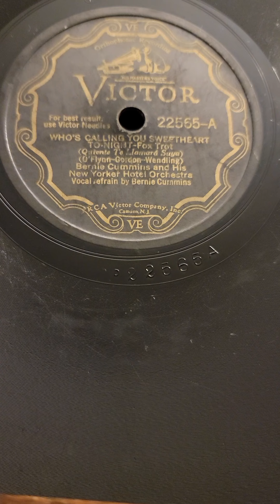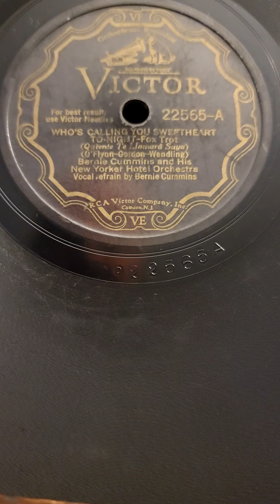Who's Calling You Sweetheart - Bernie Cummings & his New York Hotel Orch Victor Records #22565 1930